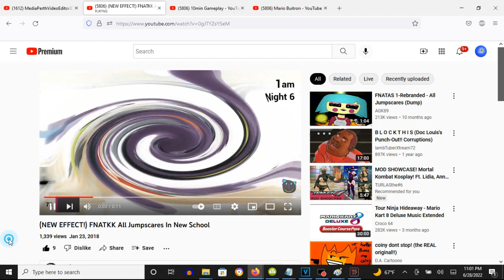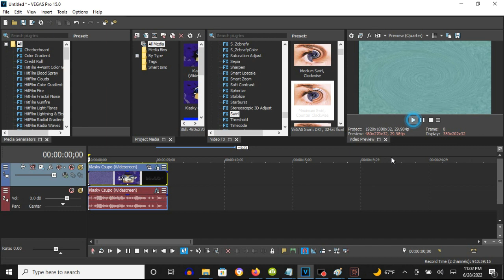How To Make New School On Vegas Pro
Note: The Swirl effect actually animates Counter-Clockwise: Amount: 1.000 to -1.000.

How To Make New School:

(VideoFX)

1st: Channel Blend - RGB to BGR

2nd: Invert - (Default) or 100% Inversion

3rd: Swirl - Maximum Swirl, Counter-Clockwise to Maximum Swirl, Clockwise

(AudioFX)

1st: IL Vocodex - New School

Step 2:

Key Set:
16th White Key

Effect by Bad Dream Cat

(NEW EFFECT!) FNATKK All Jumpscares In New School

Klasky Csupo Effects 2 In New School
27,781 views

(REVIVED EFFECT) Klasky Csupo in New School
4,235 views